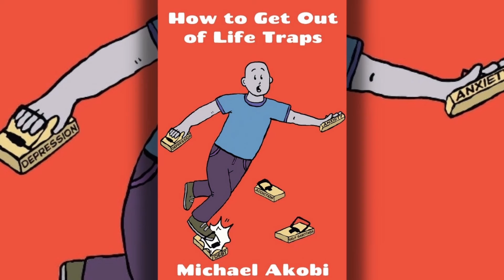Ibrahim Balla Vs Jalen Tait. Breakdown, Prediction.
Michael Akobi, P4P TV.

Focusing on the Australian local scene, we cast our eyes to Southport, Queensland this coming Saturday 20, July 2024 when IBF Australasian lightweight champion, Ibrahim Balla, defends his title for the first time since defeating Youssef Dib, younger brother of former IBF Featherweight champion, Billy “The Kid” Dib, late last year in 2023. He’ll be defending the title against rising prospect and the very talented, Jalen Tait. 10 years separate these two but in terms of professional bouts, not too much separates them, however, the amateur ranks tells a different story. It’s 10 rounds of Lightweight action, so let’s get into it!

Who wins and how?

If you’re struggling with some of life’s obstacles and challenges, my book,
“How to Get Out of Life Traps”, might just be the answer that you’re
looking for to help guide you through the difficult times.

Go to this link and discover how to overcome the turmoil in your life!

Want to get your hands on some fresh gear? We have you covered at Michael Akobi, P4P TV Redbubble and Spreadshirt stores!

Looking for somewhere to store your crypto? I’m not a financial adviser but it’s pretty obvious that cryptocurrency is growing in popularity and utility and many folks think that they have missed the boat on cryptocurrencies like Bitcoin or Ethereum, but they couldn’t be further from the truth and if you’re invested or looking to invest, Coinspot has you covered. This is not a paid sponsor, but Coinspot is what I use to buy or sell crypto and it’s where I keep my investments safe. Click the link below and check out the up to date and user-friendly charts and overall platform that is blockchain certified and trusted by millions of users. Follow the link provided and enter the code to receive $10 worth of Bitcoin, just for simply signing up!

Copy and paste code: REFXZY2PQ